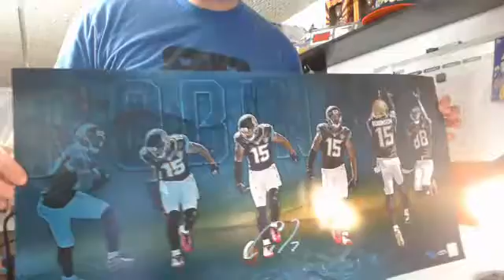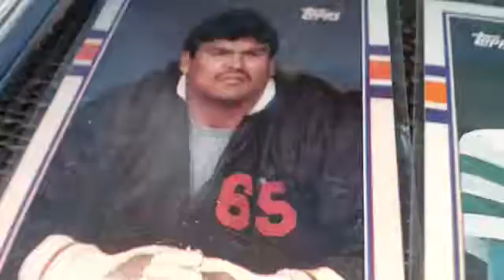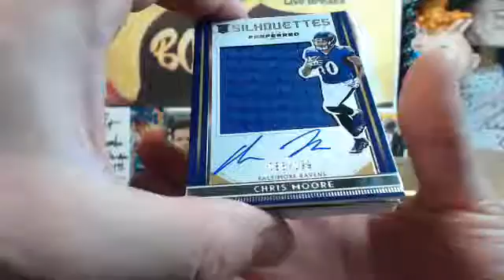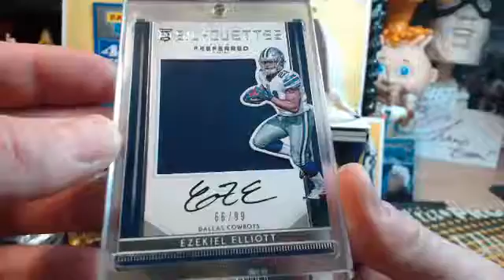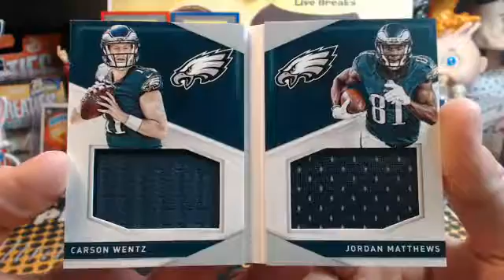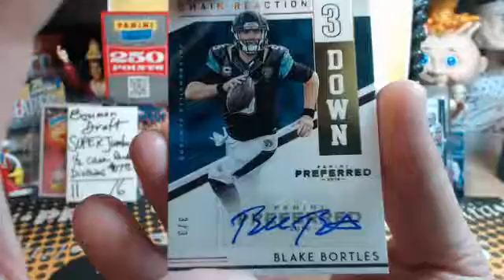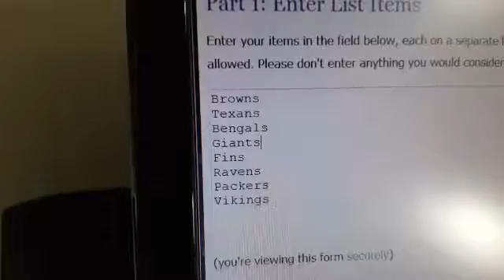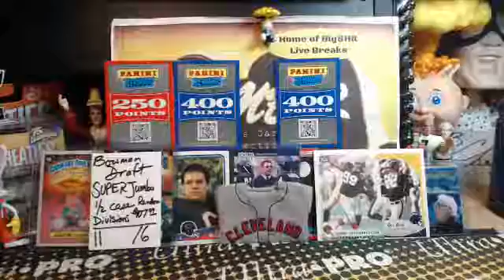Thursday eBay 16 Preferred FB 5X Case Break 12.29.16 Zeke!!